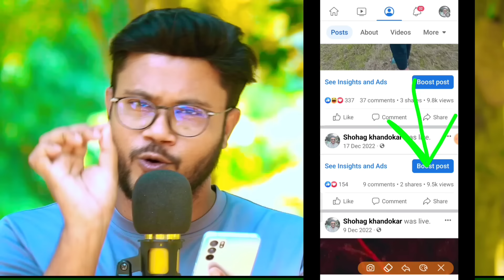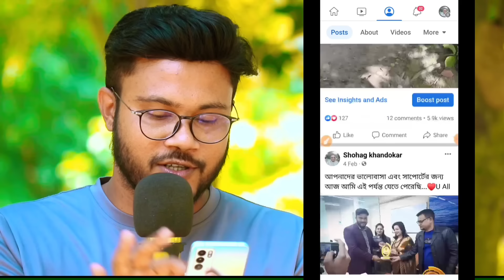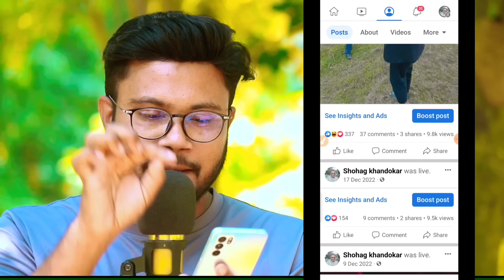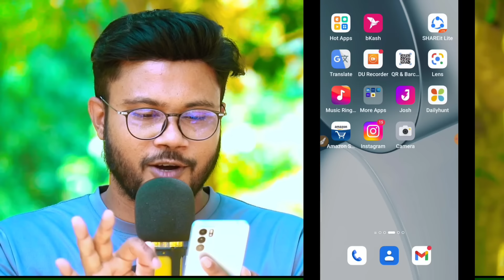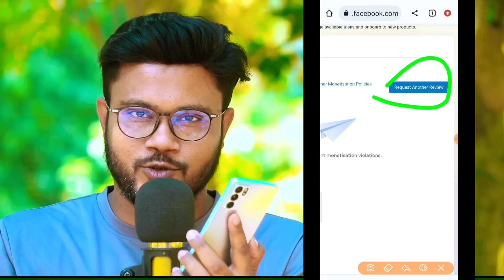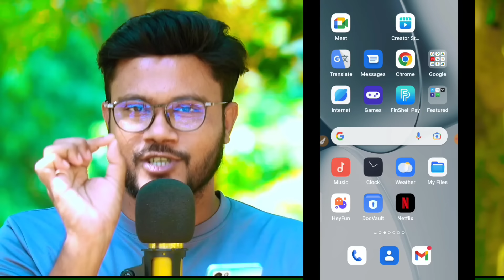ফেসবুক Boost মানে কি কিভাবে লক্ষ লক্ষ ভিউ | Shohag Khandokar !!